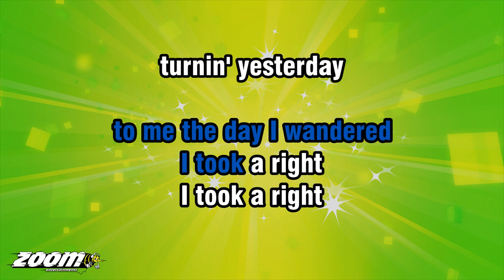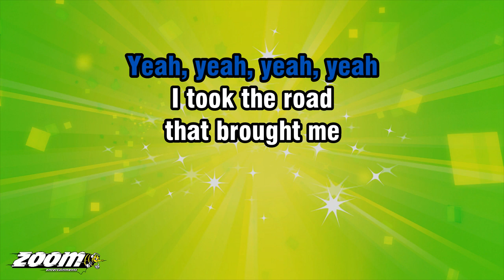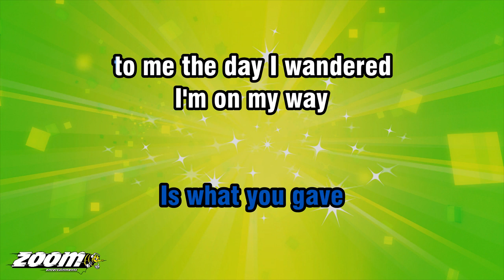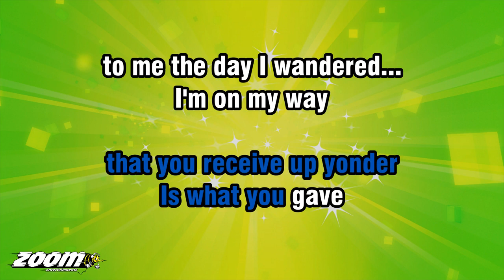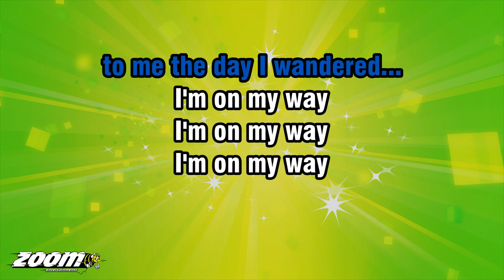The Proclaimers - I'm On My Way (No Harmonies) - Karaoke Version from Zoom Karaoke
Song lyrics:

FROM MISERY
TO HAPPINESS TODAY
AH-HA, AH-HA

FROM MISERY
TO HAPPINESS TODAY
AH-HA, AH-HA

TO WHAT I WANT
FROM THIS WORLD
AND YEARS FROM NOW
YOU'LL MAKE IT TO
THE NEXT WORLD

AND EVERYTHIN'
THAT YOU RECEIVE UP YONDER
IS WHAT YOU GAVE
TO ME THE DAY I WANDERED

I TOOK A RIGHT
TURNIN' YESTERDAY
AH-HA, AH-HA

YEAH, I TOOK A RIGHT
TURNIN' YESTERDAY...

I TOOK THE ROAD
THAT BROUGHT ME
TO YOUR HOME TOWN
I TOOK THE BUS
TO STREETS THAT
I COULD WALK DOWN

I WALKED THE STREETS
TO FIND THE ONE I'D LOOKED FOR
I CLIMBED THE STAIR
THAT LED ME
TO YOUR FRONT DOOR

AND NOW THAT
I DON'T WANT FOR ANYTHIN'
I'D HAVE AL JOLSON SING
I'M SITTIN' ON TOP OF THE WORLD

TO DO THE BEST I CAN
AH-HA, AH-HA

YEAH, I'LL DO MY BEST
I'LL DO MY BEST
TO DO THE BEST
I CAN-HAN-HAN-HAN-HAN

TO KEEP MY FEET
FROM JUMPIN' FROM
THE GROUND, DEAR
TO KEEP MY HEART
FROM JUMPIN' THROUGH
MY MOUTH, DEAR

TO KEEP THE PAST
THE PAST AND NOT THE PRESENT
TO TRY AND LEARN
WHEN YOU TEACH ME A LESSON

FROM MISERY
TO HAPPINESS TODAY
AH-HA, AH-HA

YEAH, I'M ON MY WAY
FROM MISERY
TO HAPPINESS TODAY...

FROM THIS WORLD
THE NEXT WORLD

FROM THIS WORLD
THE NEXT WORLD

FROM MISERY
TO HAPPINESS TODAY
AH-HA, AH-HA

FROM MISERY
TO HAPPINESS TODAY
AH-HA, AH-HA

FROM THIS WORLD
THE NEXT WORLD

TURNIN' YESTERDAY
AH-HA, AH-HA

TURNIN' YESTERDAY...

AH-HA, AH-HA

I CAN-HAN-HAN-HAN-HAN

FROM JUMPIN' FROM
THE GROUND, DEAR
FROM JUMPIN' THROUGH
MY MOUTH, DEAR

FROM MISERY
TO HAPPINESS TODAY
AH-HA, AH-HA

FROM MISERY
TO HAPPINESS TODAY...

FROM THIS WORLD
THE NEXT WORLD

FROM THIS WORLD
THE NEXT WORLD